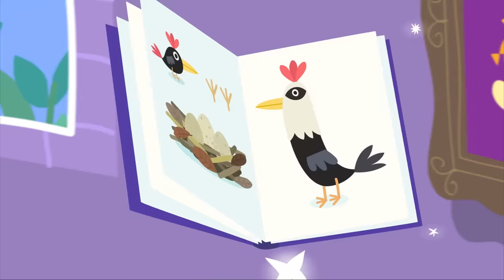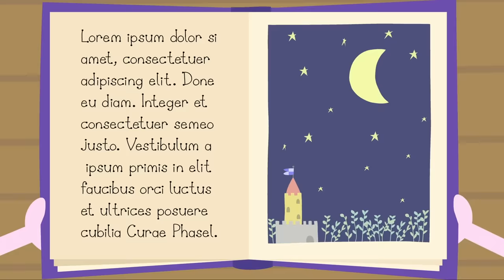Ben and Holly’s Little Kingdom | Ben's Magic | 1Hour | HD Cartoons for Kids